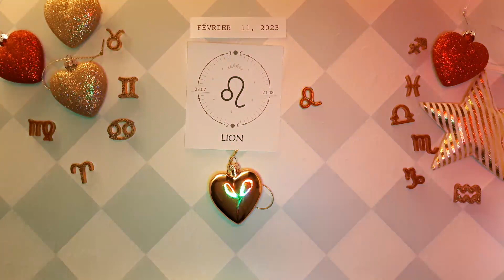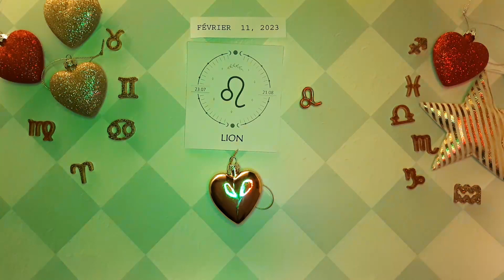❤️ Horoscope Lion pour aujourd'hui 11 février 2023 ♌ horoscope quotidien du tarot Lion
Horoscope Lion Aujourd'hui 11 février 2023,
Horoscope du jour Lion 11 février 2023,
Horoscope Lion 11 février 2023,
Attraction Zodiac chanel Lion 11 février 2023,

horoscope d'amour mensuel Lion
Attraction du Zodiaque
Horoscope de l"amour unique Lion 2023
Horoscope d'amour Lion aujourd'hui demain
Horoscope de relation Lion horoscope d'amour Lion aujourd'hui oracle
Lion aime la vie aujourd'hui
Horoscope de l'amour Lion 2023
Horoscope quotidien du Lion
Horoscope d'amour Lion prokerala
Horoscope d'amour Lion Lion aujourd'hui
Horoscope de l'amour Lion 2023 pour célibataires
Horoscope de l'amour Lion février 2023
Horoscope d"amour unique Lion aujourd"hui
Horoscope d'amour Lion aujourd'hui oracle
Attraction du Zodiaque
Horoscope d'amour quotidien Lion ganesha
Horoscope d'amour Lion hebdomadaire
Horoscope Lion amour 2023
Horoscope Lion aujourd'hui
Horoscope des relations Lion
Horoscope Lion demain amour
Lion horoscope demain carrière
Horoscope Lion demain astroved
Attraction du Zodiaque
Horoscope Lion demain astroyogi
Horoscope Lion demain prokerala
Horoscope Lion la semaine prochaine
Lion après-demain
Lion demain tarot
Lion demain astrostyle
Horoscope du Lion mensuel
horoscope de demain pour Lion
Attraction du Zodiaque chanel Lion février 2023

horoscope pour Lion 11 février 2023,
Lion tarot aujourd'hui,
horoscope quotidien Lion aujourd'hui,
Lion lecture quotidienne du tarot aujourd'hui,
Lion 11 février 2023,
Lion février 2023,
horoscope lion aujourd'hui,
Lionn tarot,
horoscope lion,
2023,
horoscope Lion pour aujourd'hui,
Lion,
horoscope quotidien,
horoscope pour aujourd'hui Lion,
Tarot,
Lion aujourd'hui,
horoscope aujourd'hui Lion,
horoscope aujourd'hui,